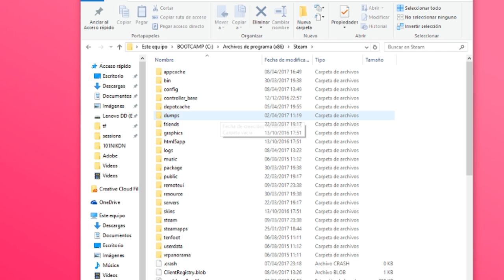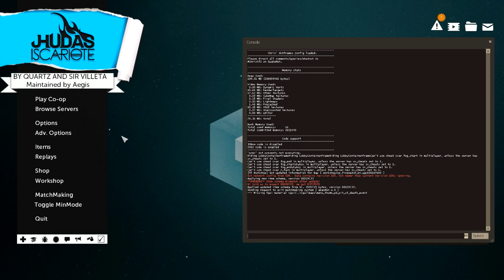DESAFIOS #61 LOS GEMIDOS DEL TF2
Spoiler: ADVERTENCIA
Ver el video con audifonos o si no, ya valio hijo

No olvides presionar el botón de like ;)
Déjame en los comentarios tu opinión sobre el vídeo